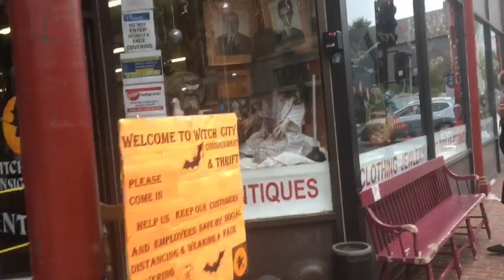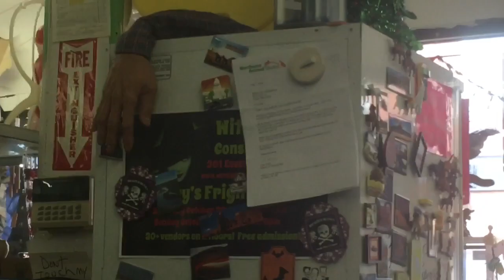Witch City Thrift (Jerry’s Department Store) Halloween 2020